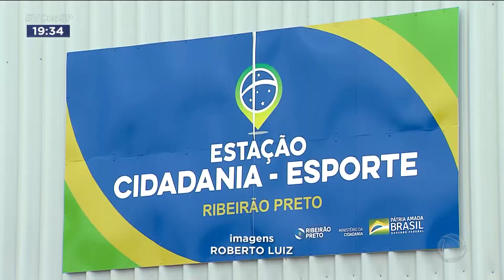Estação Cidadania: ministro inaugura projeto de R$ 4 milhões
O Ministro da Cidadania esteve nesta sexta-feira, em Ribeirão Preto, para a inauguração da "Estação Cidadania", construída no bairro Alexandre Balbo, zona norte da cidade.
O projeto custou mais de 4 milhões de reais, e além desta inauguração, o ministro também fez a apresentação do programa Auxílio Brasil.